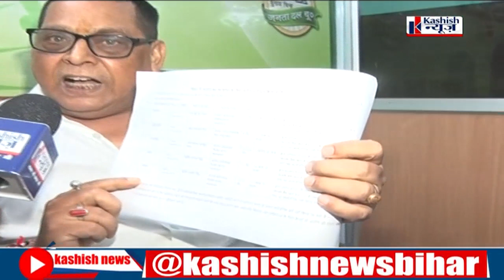BJP ने नोटबंदी के समय किया गड़बड़, JDU ने पोल खोल अभियान में मढ़ा आरोप, गरजे Niraj Kumar